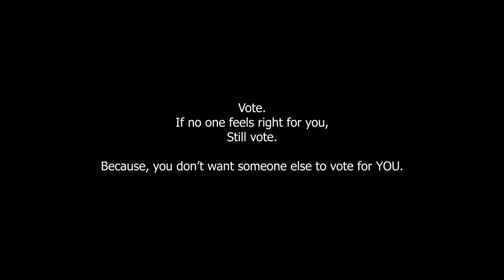Basics on Lok Sabha 2019 (Chennai)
Think before you vote.

Thanks to Yeshwant for your interest in such a short notice.